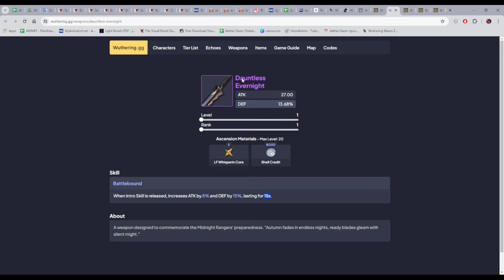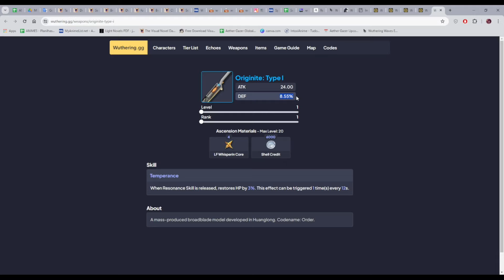Pegou a Taoqi? Vale a Pena Buildar? Guia Taoqi | Wuthering Waves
Guia completo explicando tudo da taoqi: builds, skills, armas, times, etc

Pix se vc quiser ajudar o canal - Chave aleatória - Itaú:acbc9c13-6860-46a7-95f9-32687eca8024
(Mais de 5 reais mande uma mensagem pra aparecer pra galera no vídeo semanal domingo)

00:00 Intro
00:40 Skills, Mecânicas e Rotação
08:07 Armas
09:26 Up de Skills
10:53 Resonance chain
13:13 Echos
15:59 Times
18:08 Prós e Contras
19:13 Buildar ou Não?